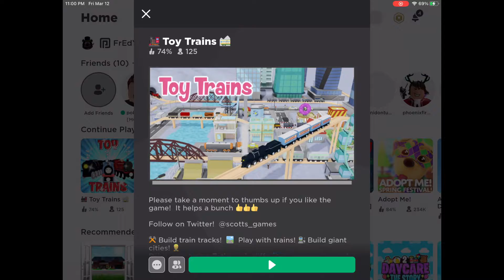How to make a train in build a boat